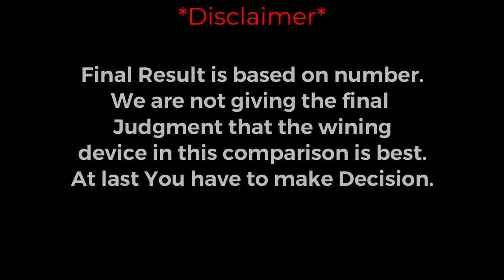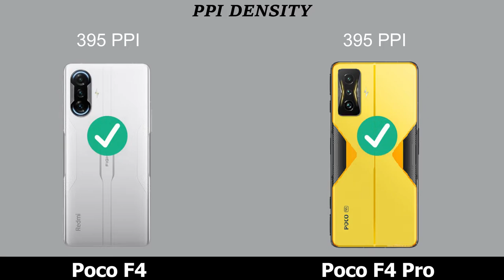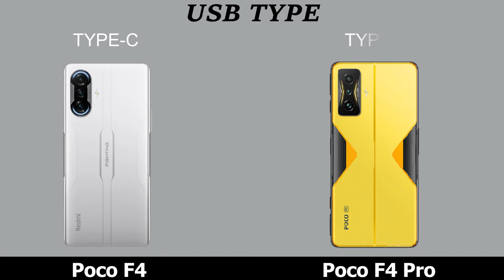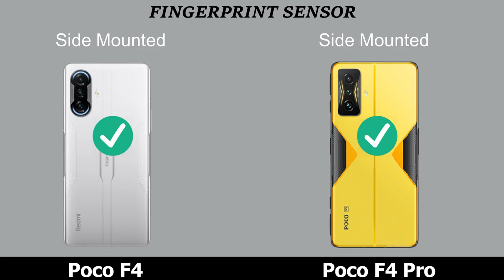POCO F4 VS POCO F4 PRO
POCO F4 VS POCO F4 PRO comparison and review.
POCO F4 VS POCO F4 PRO 5G.

Topic Covered:
POCO F4 VS POCO F4 PRO best phone,
POCO F4 VS POCO F4 PRO  best  smartphone,
POCO F4 VS POCO F4 PRO  price IN India,
POCO F4 series best phone,
POCO F4 VS POCO F4 PRO Unboxing,
POCO  best smartphones,
POCO F4 VS POCO F4 PRO speed test,